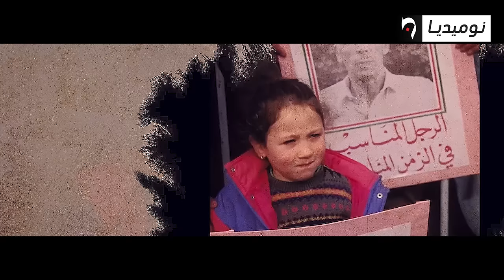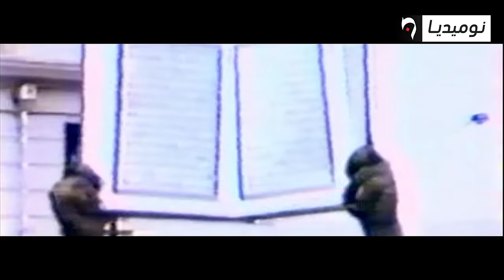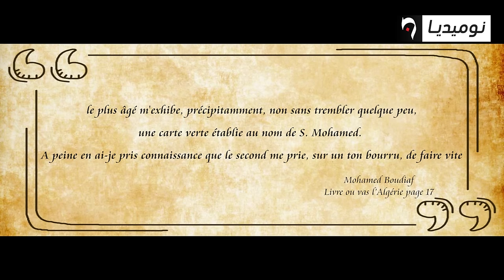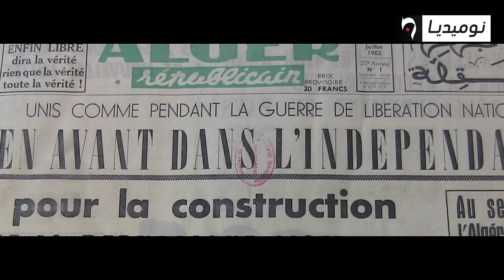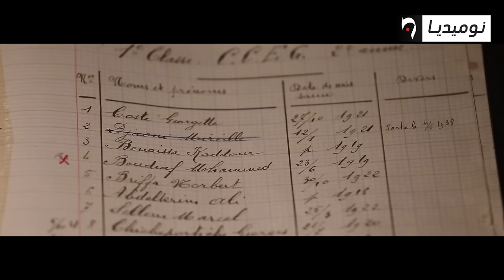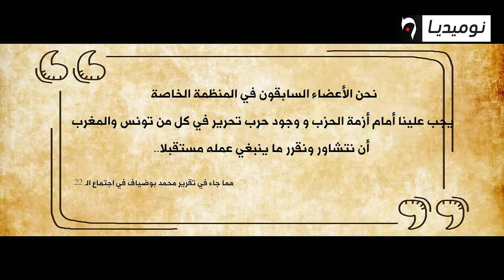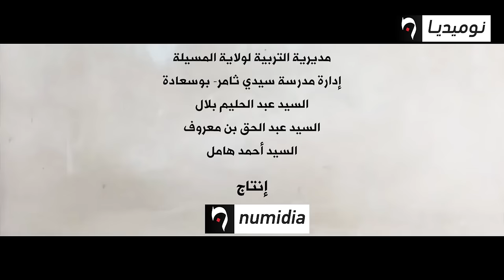وثائقي| تصريحات صادمة وحقائق مثيرة حول الراحل محمد بوضياف| الجزء الأول